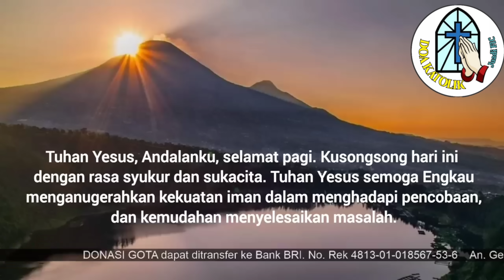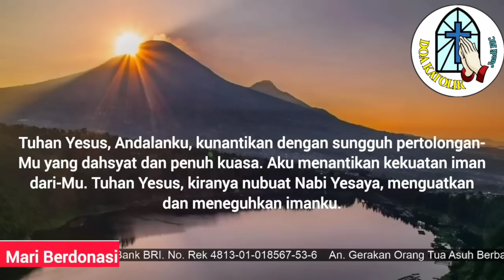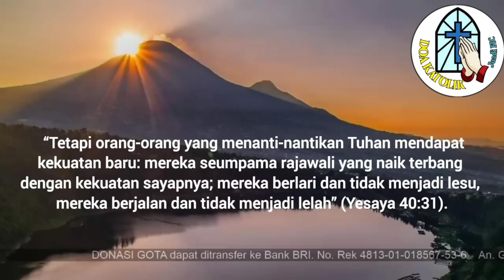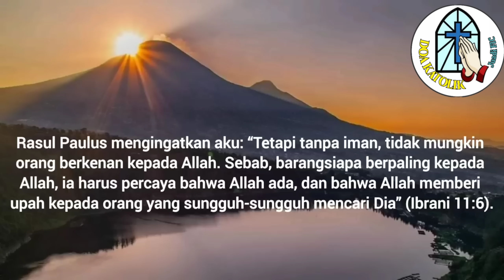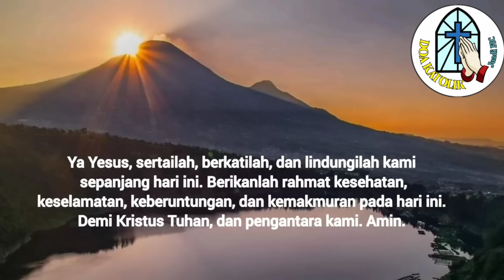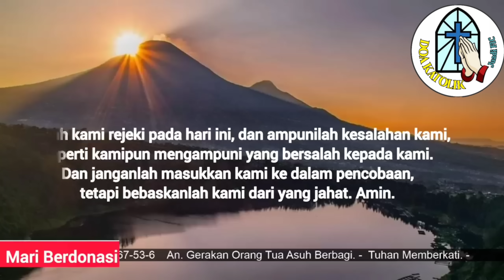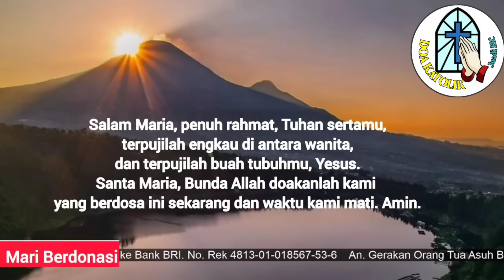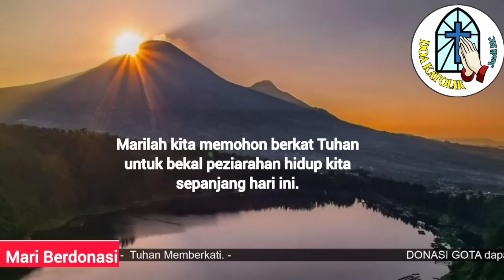Doa Pagi 🟣 Mohon Kekuatan Iman dalam Menghadapi Pencobaan, Kemudahan Menyelesaikan Masalah‼️